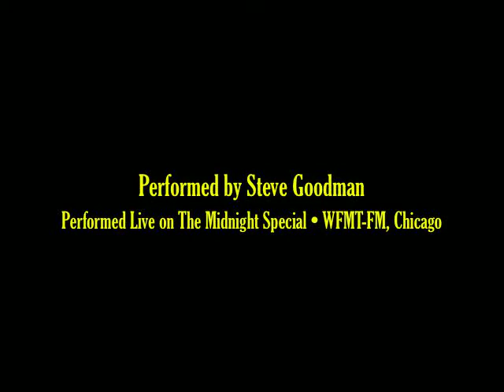Steve Goodman Call Me Ishmael